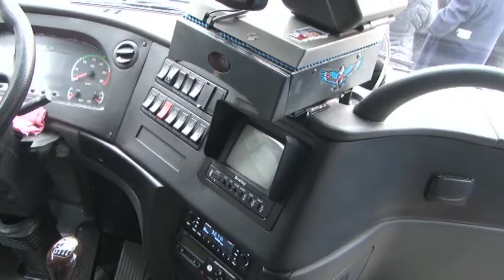Nové autobusy ako vianočný darček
Vianočný darček v podobe 26. nových autobusov dostali obyvatelia hornonitrianskeho regiónu.
V priestoroch SAD Prievidza ich 4. decembra 2012 slávnostne odovzdal do užívania predseda Trenčianskeho samosprávneho kraja. Nové autobusy budú slúžiť na prepravu osôb v prímestskej doprave.